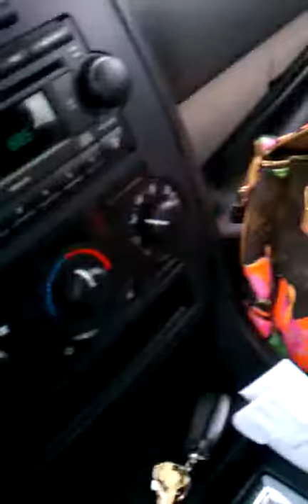Romeo / Sleepy Puppy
Lil Romeo is scared of car rides and we had a long traveling day where he battled hard to stay up! But when your tired puppy goes down..